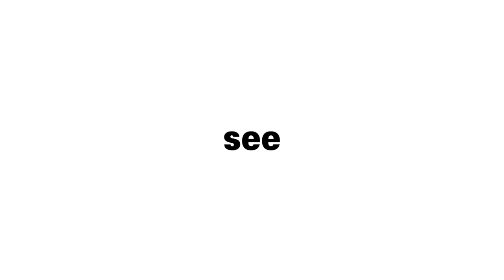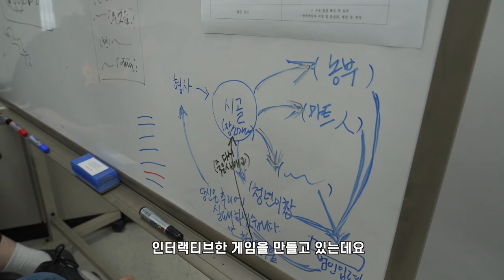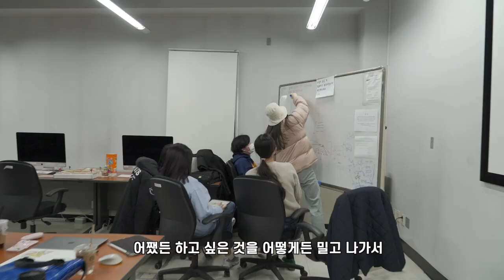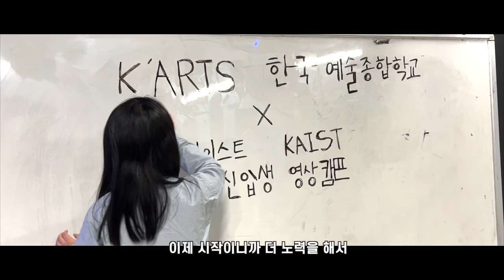KAIST x 한예종 2022 신입생 영상캠프 메이킹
KAIST X 한국예술종합학교 2022 신입생 영상캠프 메이킹🌱🐣